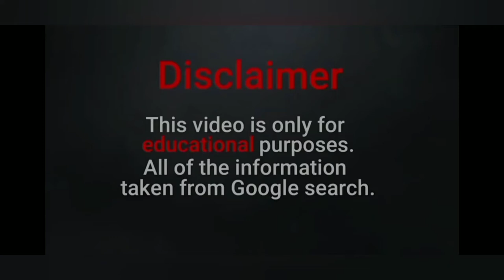Gracie Bon Biography | Panama Plus Size Fashion Model | Lifestyle | Instagram Star | relationships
Birthplace: Panama City, Panama.

Profession: Fashion Model, and Instagram Star.

Real Name: Gracie Bon.

Age: 27 years old.

Ethnicity: White.

Nationality: Panamanian.

Height: 5 feet, and 5 inches.

Eyes Color: Brown.

Bust Size: 44 inches.

Waist Size: 36 inches.

Hips Size: 52 inches.